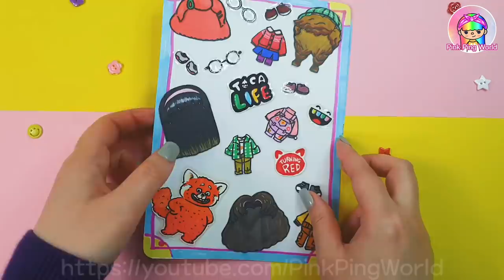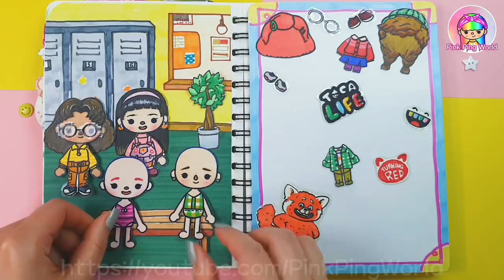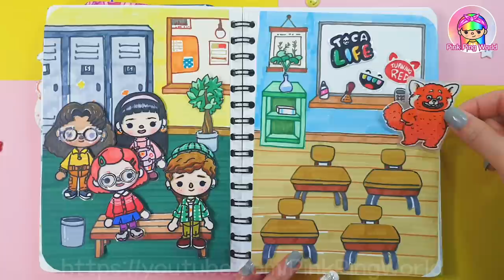Turning Red in Toca Life World Handmade Sticker Set Diy Toca Boca Classroom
Turning Red in Toca Life World Handmade Sticker Set